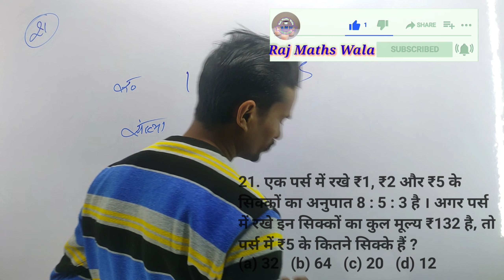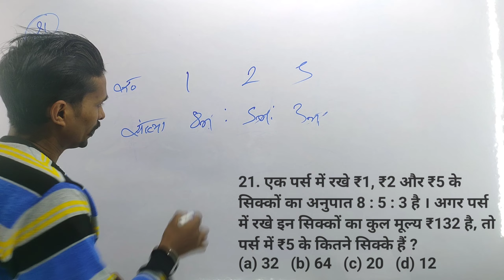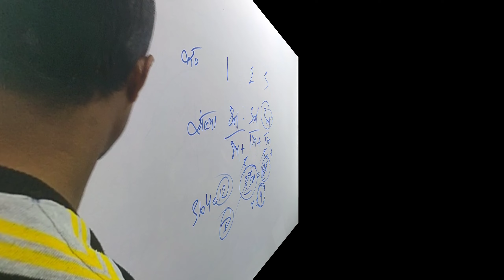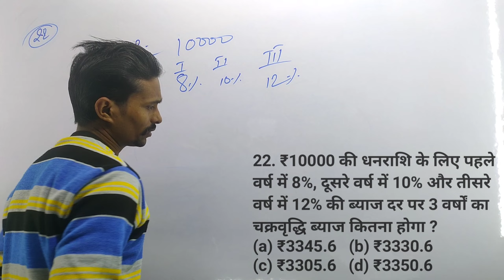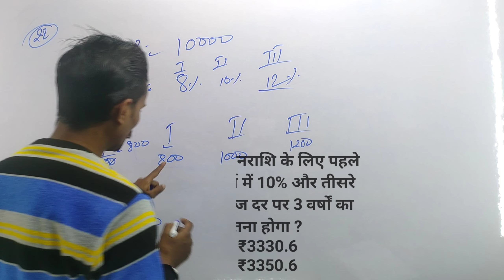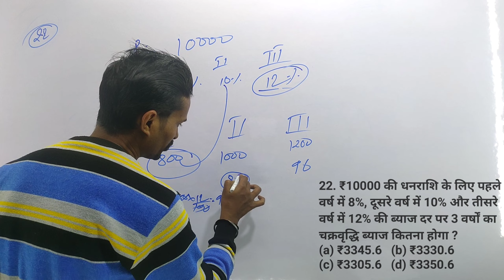SSC Gd: The Most Important Previous Year Questions Answered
Your Inquiry
Ssc Maths
Railway Maths
ssc gd constable previous year question
ssc gd constable previous year question paper pdf in hindi
ssc gd constable previous year question paper
ssc gd constable previous year question paper pdf in english
ssc gd constable previous year question paper book
ssc gd constable previous year question paper 2021
ssc gd constable previous year question paper in hindi
ssc gd constable previous year question paper 2019
ssc gd constable previous year question paper with answer
ssc gd constable all previous year question paper
ssc gd constable last date
ssc gd constable 2021 salary
is ssc gd tough
is ssc gd exam tough
best post preference in ssc gd
ssc constable gd previous year cut off
ssc constable gd previous year question paper
constable gd previous year paper
constable gd previous year question paper
ssc gd constable previous year paper download
ssc gd constable previous year paper pdf download in hindi
ssc gd constable meaning
what is ssc constable gd
ssc gd constable previous year question paper pdf download
gd constable last date
what is ssc gd constable in hindi
ssc gd constable previous year question paper english
ssc gd constable exam previous year question paper
ssc gd constable 2021 previous year question paper in english
ssc gd constable exam previous year question paper in hindi
ssc gd constable exam syllabus previous year question paper
ssc gd 2021 last date
ssc gd constable exam previous year question paper in english
ssc gd constable 2021 previous year question paper in hindi
ssc gd constable previous year question in hindi
ssc gd constable previous year paper in english
ssc gd constable previous year ssc gd gs question